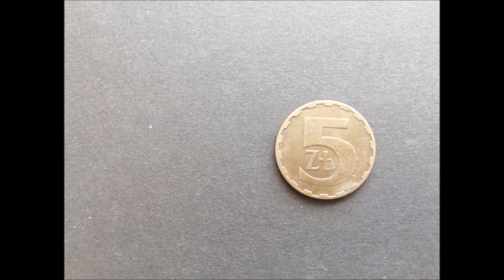5 złotych 1986 rok moneta PRL